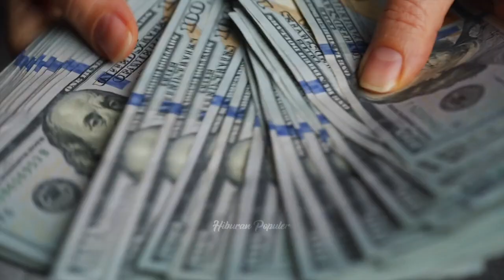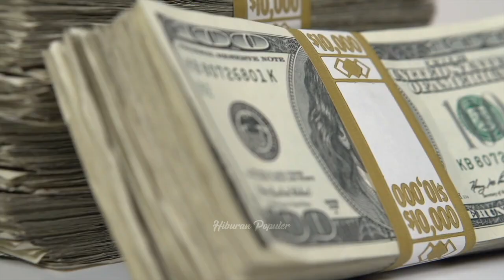SALING BONGKAR RAHASIA⁉️ Begini Perbandingan Gaya Hidup dan Kekayaan Agus Andrianto vs Ferdy Sambo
Setelah sempat ditangani oleh Polda Metro Jaya, kasus Kematian Brigadir J lalu diambil alih oleh Badan Reserse dan Kriminal alias Bareskrim Polri.
Dengan demikian proses penyelidikan hingga penyidikan sampai penetapan tersangka berada di bawah kendali dan wewenang Agus Andrianto selaku Kabareskrim.
Ketika akhirnya Agus Andrianto menetapkan dan mengumumkan Ferdy Sambo sebagai tersangka, Mantan Kapolda Sumut itu lantas diduga seakan menabuh genderang perang dengan Mantan Kadiv Propam tersebut hingga dari balik teralis besi suami dari Putri Candrawathi itu melancarkan serangan dengan memviralkan kembali kasus tambang ilegal yang melibatkan Agus Andrianto. Pun isu perang bintang tak terhindarkan.
Sama-sama merupakan perwira paling bersinar di angkatannya dan digadang-gadang menjadi Kapolri di masa depan. Bagaimana sisi terang dan gelap capaian kekayaan dan gaya hidup dua jenderal ini?